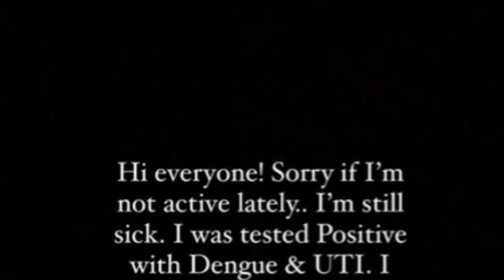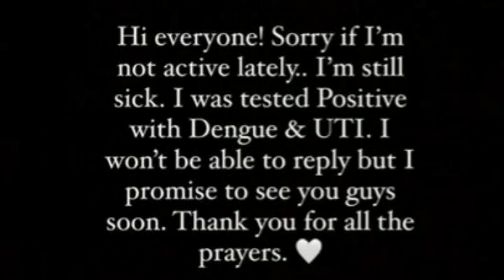Jane De Leon NAWALA ng ILANG ARAW sanhi ng MATINDING SAKIT na IKINABAHALA ng Publiko!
DARNA STAR JANE DE LEON NAWALA
NG ILANG ARAW SANHI NG KARAMDAMAN

JANE DE LEON NA-OSPITAL SANHI NG
MATINDING SAKIT NA ITO! ALAMIN

Jane De Leon NAOSPITAL dahil sa MATINDING SAKIT NA ITO na NAGPAHIRAP sa Kanya!

Jane De Leon Na-Ospital sanhi ng Mainding Sakit na ito na Nagpahirap sa Kanya! Alamin

JANE DE LEON MAY
MATINDING SAKIT!